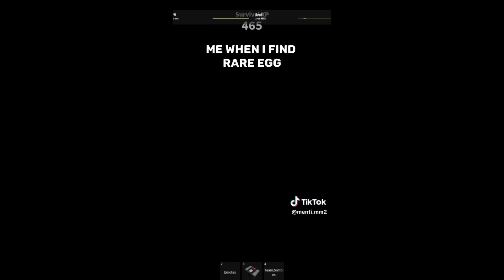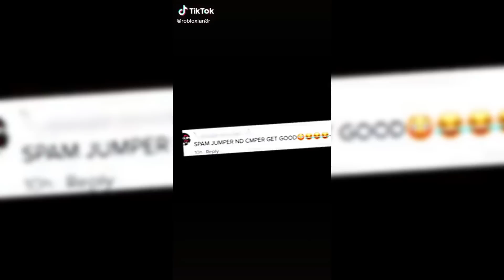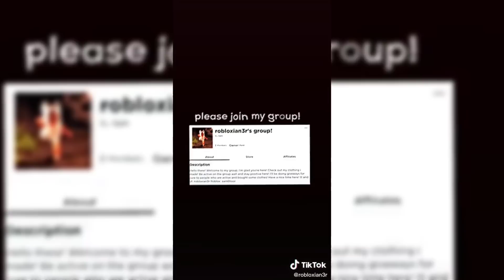🌈MM2 TIKTOK COMPILATION | Roblox Edits & Reels #81